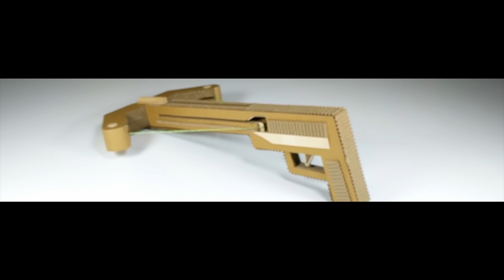How to make PUBG Crossbow Gun 🏹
How to make Crossbow Gun with cardboard at home

Watch how to make a gun out of cardboard for arrow targets. This automatic crossbow gun is safe to handle. Try our DIY crossbow for crossbow shooting games. Watch different DIY cardboard projects on DIY Ocean